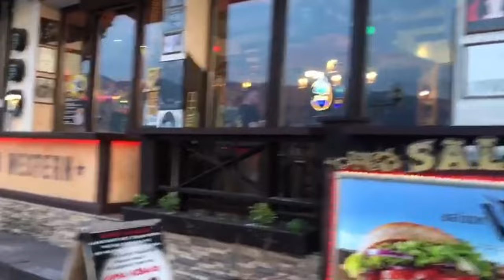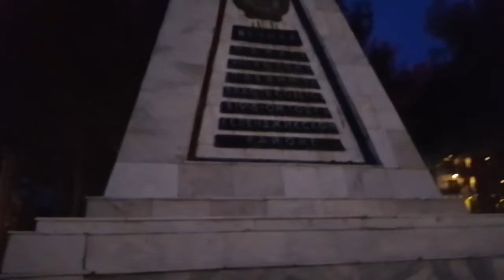АМЕРИКАНКА в ШОКЕ 😱👀 от города ГЕЛЕНДЖИК! 🐝🌹Это вам НЕ США! Рестораны, Набережная - ВОСТОРГ!❤️🌺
Девчатос, кто спрашивал про недвижимость: Посмотрела цены на квартиры в этом доме, ОГРОМНАЯ КВАРТИРА 136 м2 от застройщика от 15 миллионов! Это в разы дешевле, чем в Краснодаре и в Сочи. Вот мои видео по теме недвижимости в Геленджике: